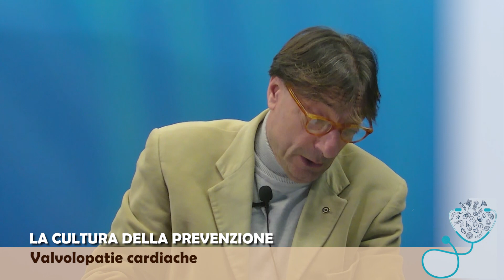VIDEO TG. La cultura della prevenzione: problematiche cardiovascolari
Anteprima della trasmissione che andrà in onda giovedì 16 marzo con in studio il dottor Andrea Corsalini, presidente dei medici cattolici, e il dottor Marco Di Eusanio, primario del reparto di Cardiologia del Lancisi di Ancona. Vediamo...